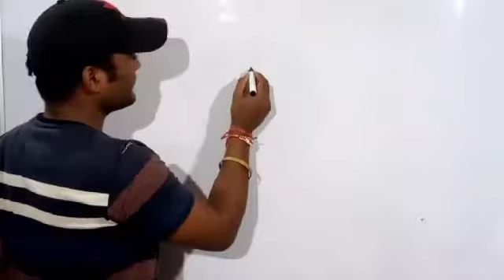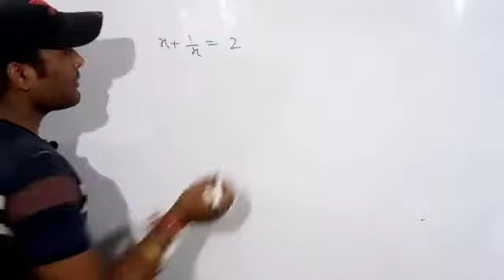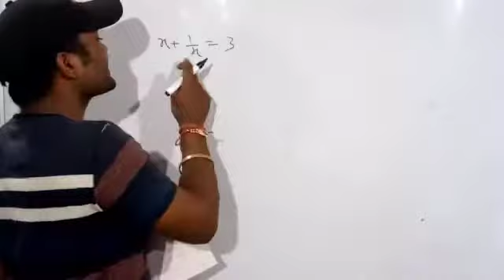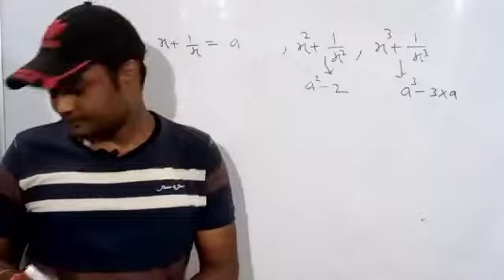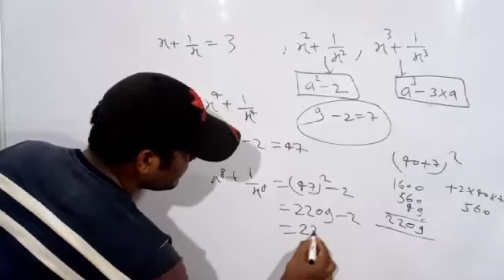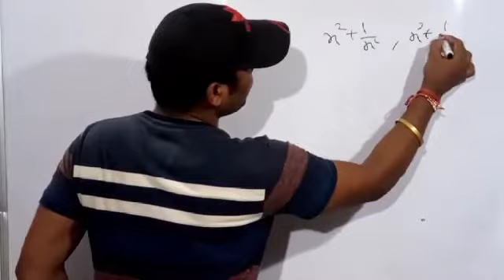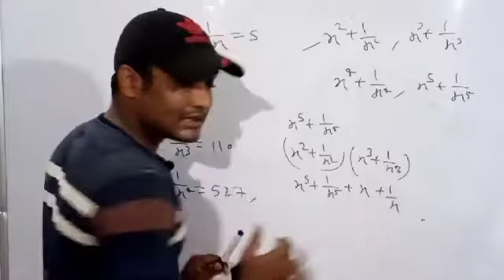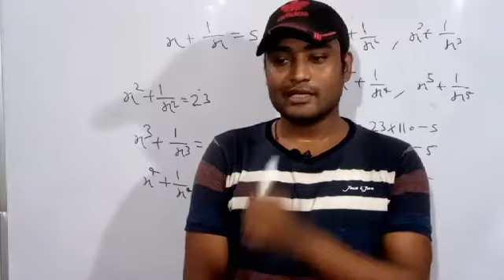TRICK !! ALGEBRA FULL CONCEPT || BEST EXPLANATION || MATHS TRICK से समझे || BY-Prakash Sir.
Hello Guys,
                   TRICK !! ALGEBRA FULL CONCEPT || BEST EXPLANATION ||  MATHS TRICK से समझे || BY-Prakash Sir.PART-02